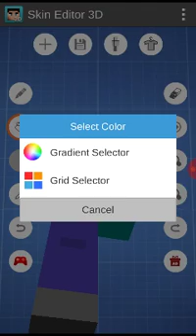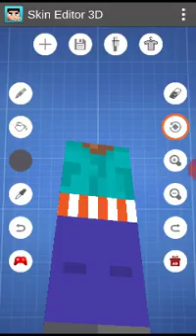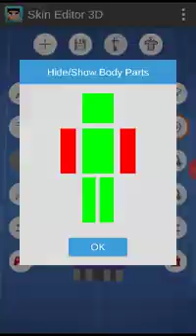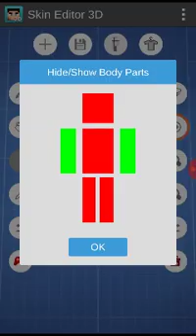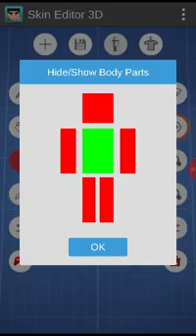VS series skin making Episode 3-FaverMy Saver123